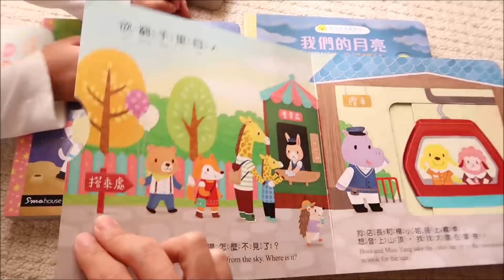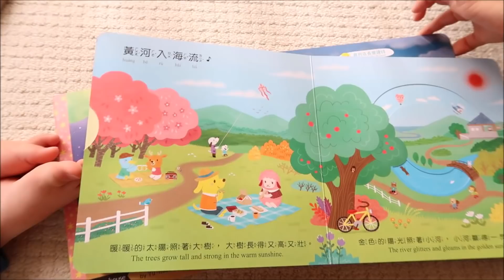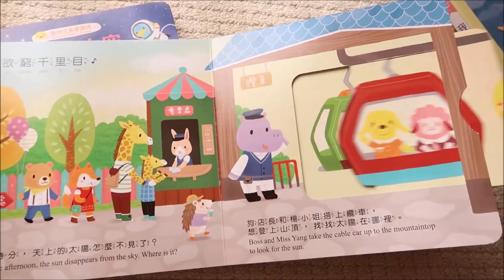【與狗店長樂讀詩】我們的太陽－讀《登鸛雀樓》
台灣繪本作家黃郁軒的「與狗店長樂讀詩系列」，是以唐詩為創作靈感的硬頁操作書，簡單的推拉轉機關，搭配KidsRead點讀筆就能唱歌、吟詩、說中英雙語故事，最適合當成幼兒的第一套唐詩啟蒙書。一套四本不分售：
我們的太陽－讀《登鸛雀樓》
我們的月亮－讀《靜夜思》
我們的星星－讀《哥舒歌》
我們的太空－讀《夜宿山寺》